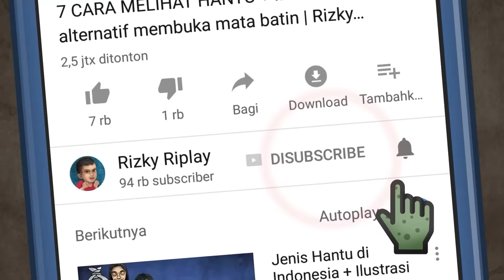Bocil Pemberani NgePrank Leak Bali HORORMISTERI | Kartun Hantu, Animasi Horor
Ilmu Leak di Bali ternyata ada bermacam-macam lho, selain yang terkenal menajdi kepala terbang melayang-layang ada juga  yang  berubah menjadi binatang seperti babi, ataupun kuda.

ini adalah kisah gadis cilik pemberani / anak pemberani dari Bali yang penasaran akan ilmu leak di kampungnya, dia pun usil menjahili orang yang sedang melakukan ritual leak, prank hantu leak ini dilakukan diam2 di malam hari. Apakah ngeprank leak ini bakal berhasil?

animasi oleh:  Cak Waw @Trio Hantu Cs